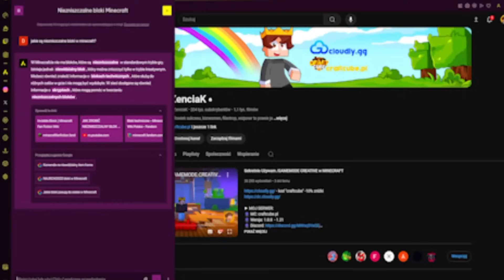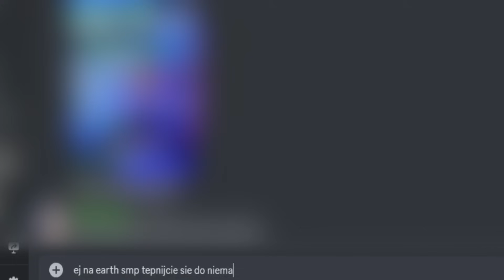Sekretnie Używam /GIVE na SERWERZE w MINECRAFT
► MOJ SERWER:
👾 MC: craftcube.pl
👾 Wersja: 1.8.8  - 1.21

montaż: SVISUALS